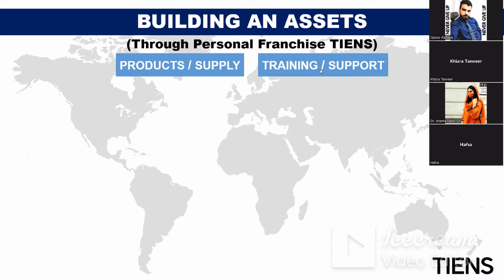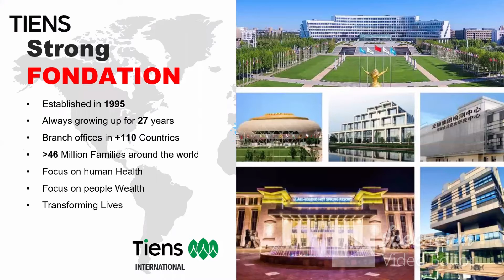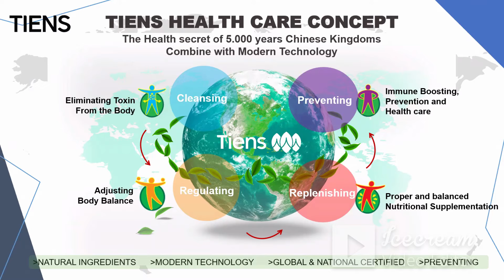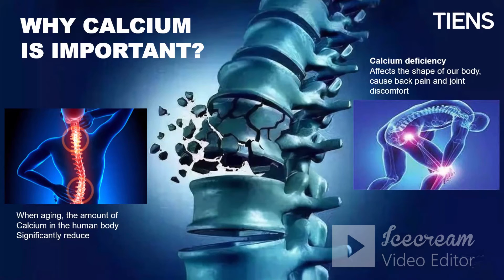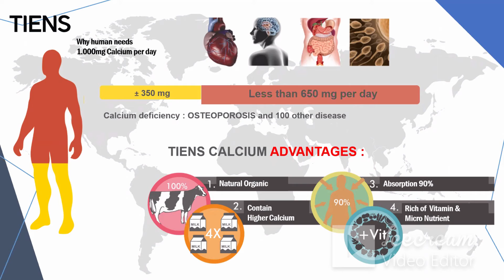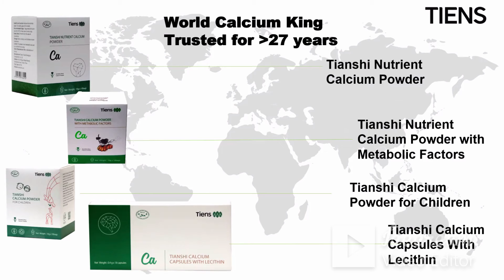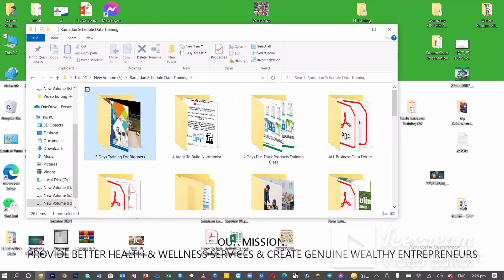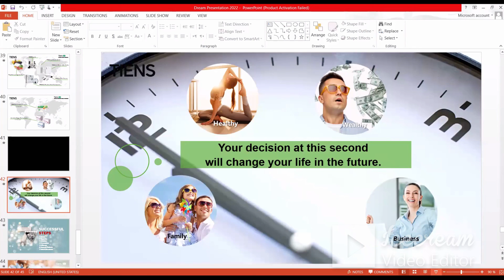Dn Zeenia Shahid Complete Session in OPP ( Health & Wellness Session ) - 19-06-2022